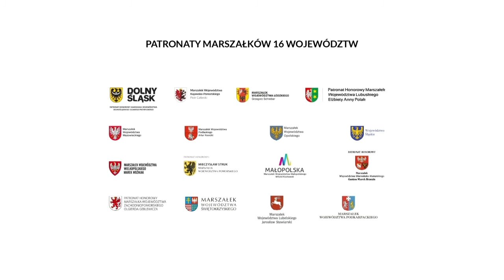TOGETAIR 2021: Cezary Albrecht, członek zarządu T-Mobile Polska, o działaniach proekologicznych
„Staramy się stworzyć produkty, które pomogą zastosować nowe technologie. Zobaczyliśmy na przykładzie paneli fotowoltaicznych, że dzięki subwencjom można osiągnąć olbrzymi sukces” – mówił na pierwszej debacie trzeciego dnia Szczytu Klimatycznego TOGETAIR 2021 Cezary Albrecht, członek zarządu T-Mobile Polska.

TOGETAIR to szczyt klimatyczny z udziałem strony rządowej, samorządów, przedstawicieli biznesu, nauki i NGO-sów. A przede wszystkim z udziałem każdego z nas.

Bo TOGETAIR znaczy razem dla klimatu.

Razem, czyli Ty też.

Zadbajmy razem o nasze środowisko. Dołącz do nas! razemdlaklimatu!

Więcej informacji na tematy związane z klimatem 👇🌍